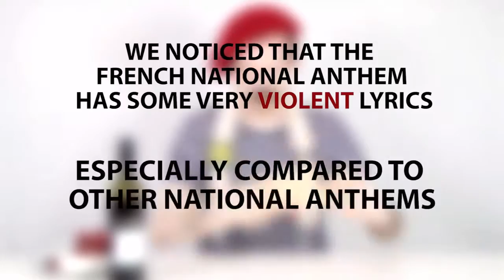The French National Anthem Versus Other Country's National Anthems.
"They come right into our arms to slit the throats of our sons".

Behind the video :
We noticed that most countries have very up-beat and motivational anthems and that by comparison, France's national anthem "La Marseillaise" is a very different story.